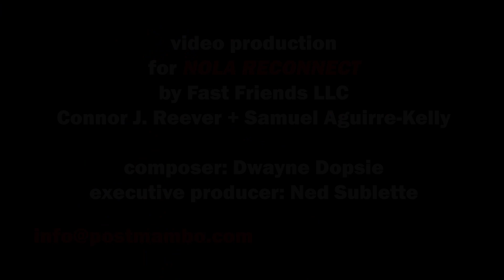Corey Ledet - Jolie Ti Femme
Recorded for NOLA Reconnect, Oct. 6, 2020, Prairie des Femmes, LA
NOLA Reconnect is an interactive, immersive, virtual visit to New Orleans and southern Louisiana.